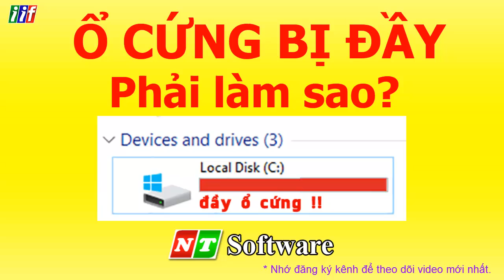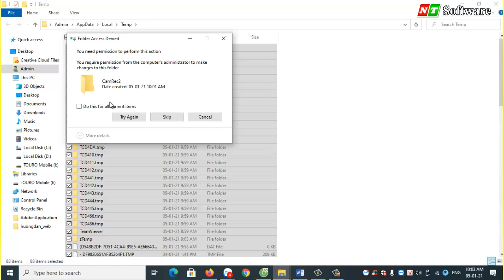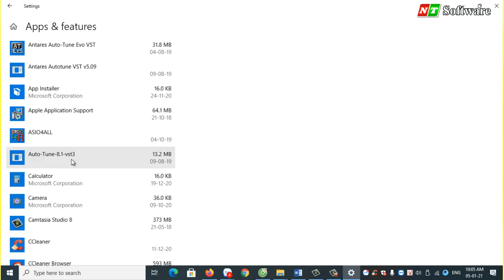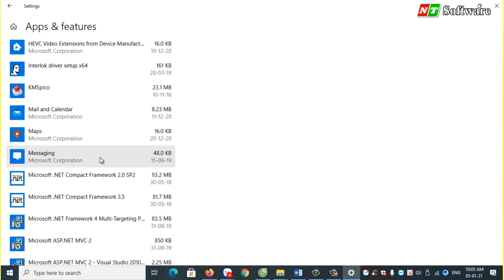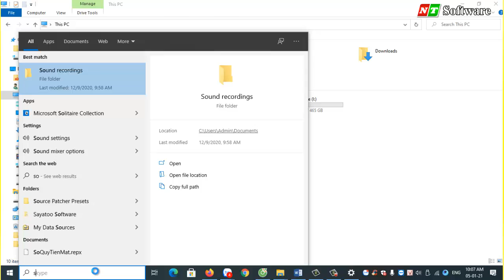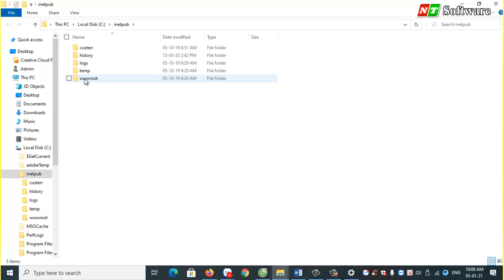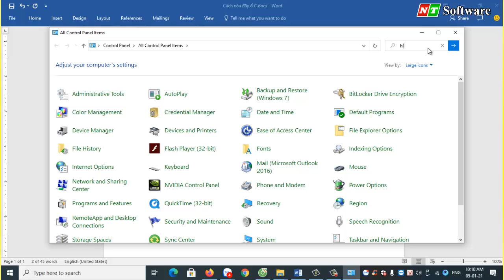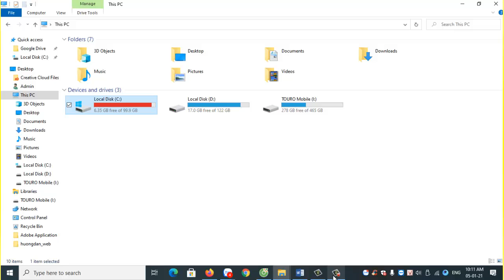Làm gì khi ổ C bị đầy bộ nhớ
Cách xử lý khi ổ C bị đầy bộ nhớ
Cách làm ổ c giảm dung lượng
Làm gì khi ổ C Bị đầy bộ nhớ trong win 10
1. Xóa file trong thùng rác
2. Xóa các tập tin tạm thời % temp%
 Nhấn Windows+ R
3. Chức năng Storage
4. Xóa lịch sử tìm kiếm File
 Control Panel - History

* Đã có nhiều bạn làm thành công, ổ cứng đã gần hết dung lượng làm các bước hướng dẫn giảm dung lượng ổ cứng thì ổ cứng trống lên đến 2G..
Xin cảm ơn các bạn đã gởi bình luận về kênh youtube của mình, mình sẽ có gắng ra nhiều video về thủ thuật máy tính nữa.

Chúc bạn một ngày thật vui vẻ !